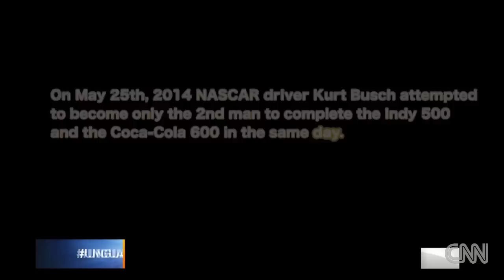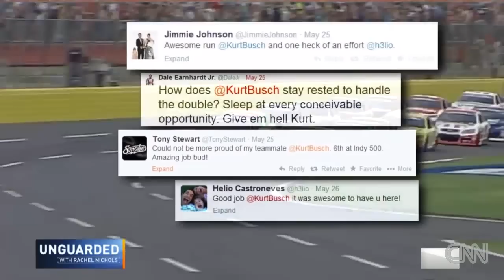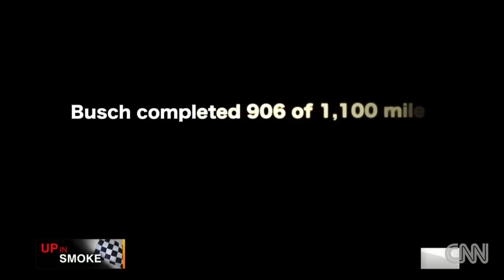Kurt Busch: Double Duty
The NASCAR driver details why he tried to become only the 2nd person to run an Indy 500 & Coca Cola 600 in the same day.